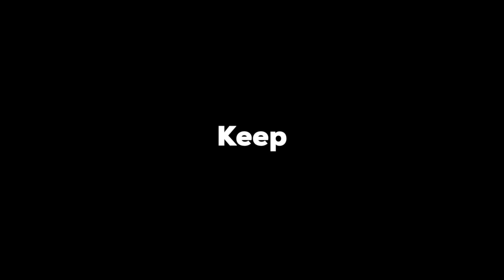KEEP THE LIKES AND DISLIKES EQUAL!